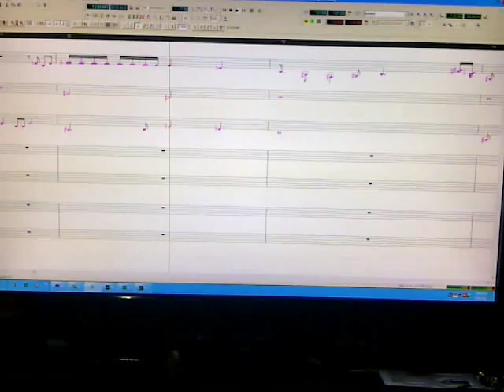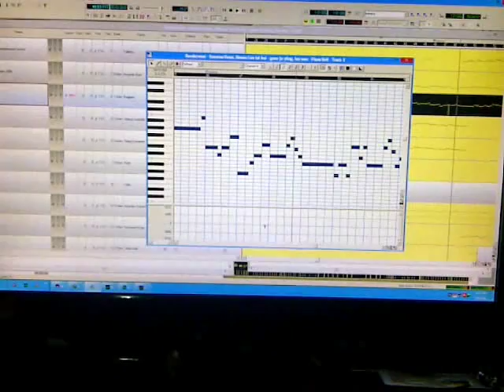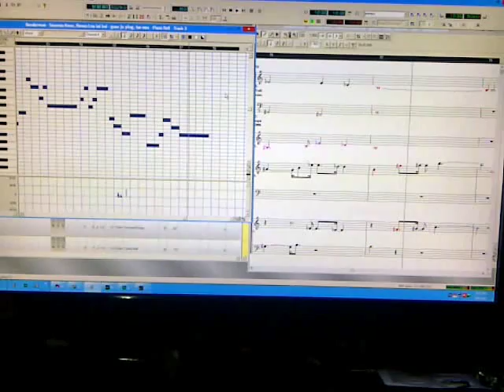MIDI Rendezvous( Lou tai hui) Susanna Kwan, Rowan guan ju yiing, luo wen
Rendezvous   Susanna Kwan, Rowan Lou tai hui   guan ju yiing, luo wen